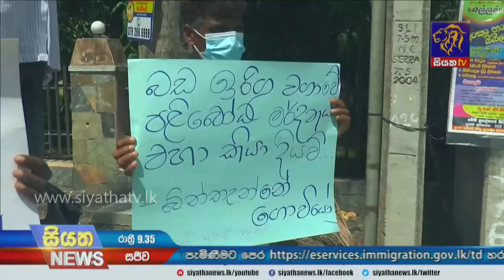පොහොර ඉල්ලා දිවයින පුරා විරෝධතා | Siyatha News